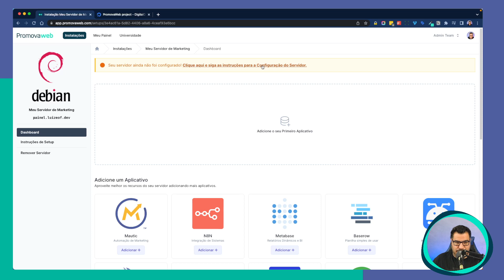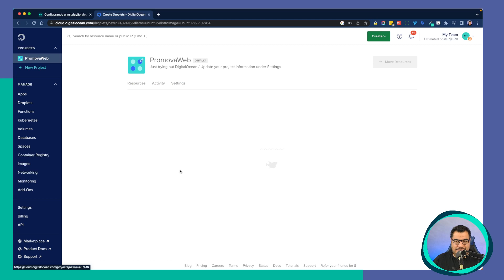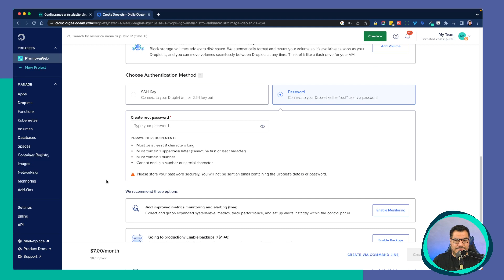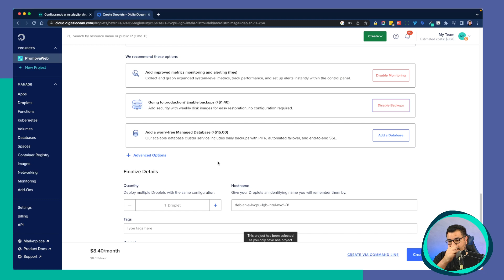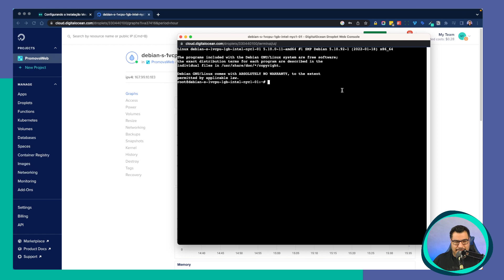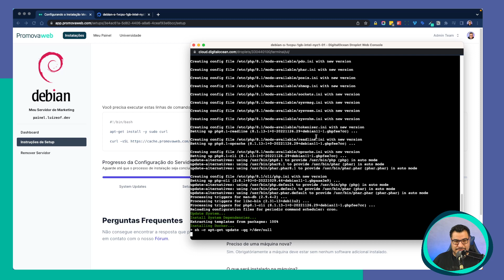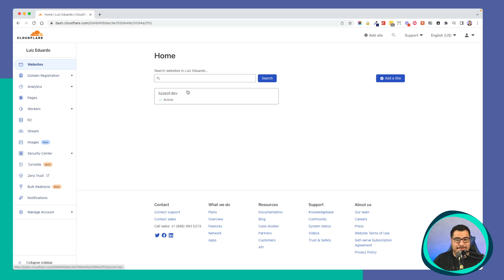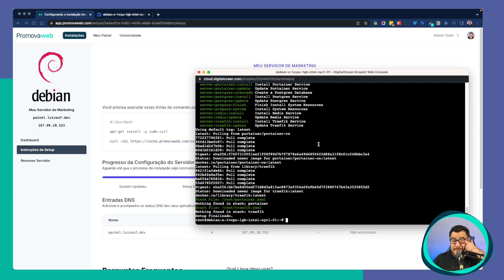Configurando o Servidor VPS com a Promovaweb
Veja como é fácil configurar o seu servidor com o Painel da Promovaweb!

Ainda não é membro?